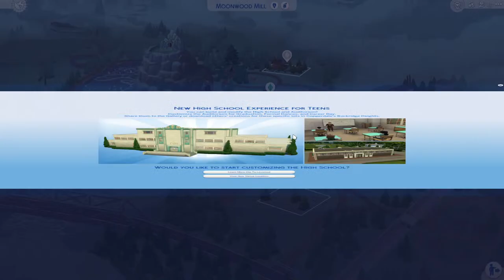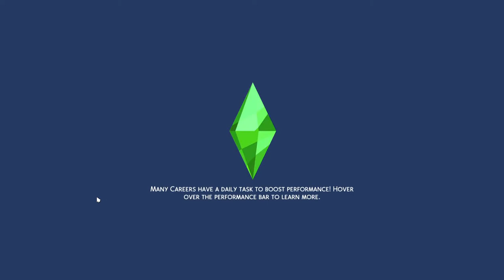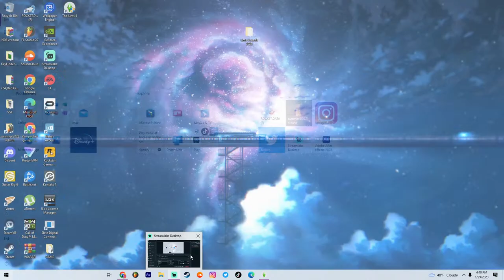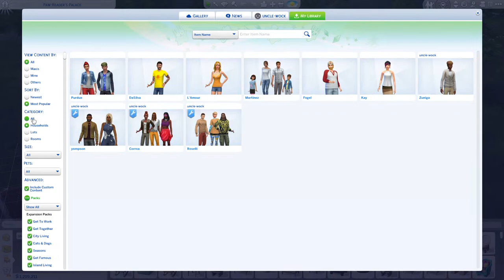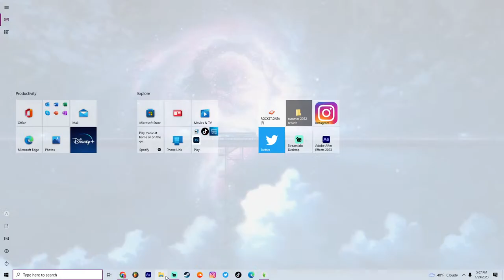Uncle wock is live and fly as a kite playing -{Modded Sims 4}-